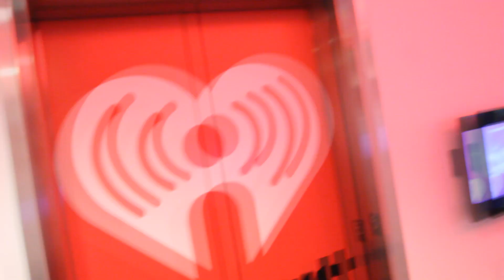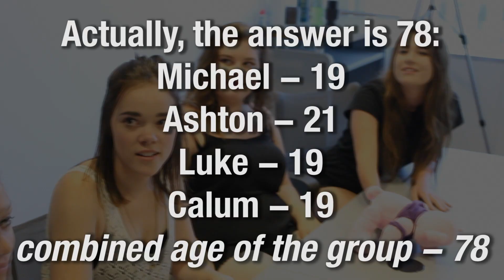5 Seconds Of Summer vs their fans: who knows 5SOS better?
We challenged four huge 5SOSFAM members to see if they knew 5 Seconds Of Summer better than themselves! See photos from 5SOS KDWB Skyroom to perform on the Treasure Island Resort and Casino Stage